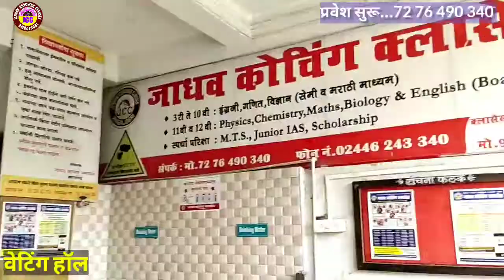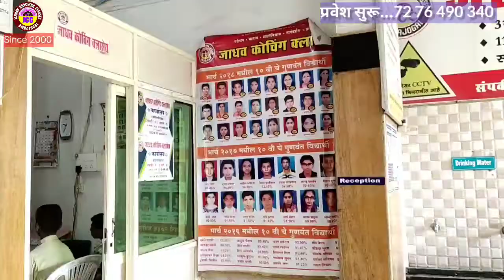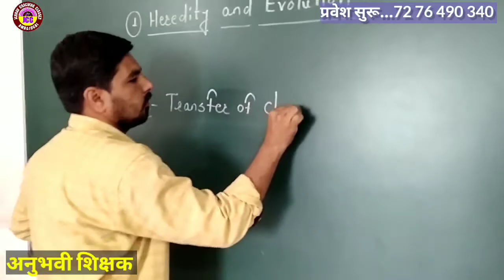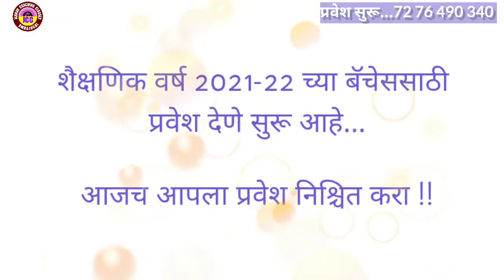जाधव कोचिंग क्लासेस, प्रवेश देणे सुरू आहे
*प्रवेश_प्रवेश_प्रवेश*

*2021-22 या शैक्षणिक वर्षासाठी खालील नवीन बॅच साठी प्रवेश देणे सुरू आहे...*

✅ *5 वी ते 10 वी गणित, इंग्रजी, विज्ञान*
✅ *11,12th Math (JEE, CET, Board)*
✅ *11,12 वी इंग्रजी*

➡️ *बॅचेसची सुरुवात 15 जून 2021 पासून*

*ऑनलाईन_&_ऑफलाईन*
सध्या ऑनलाइन बॅच मध्ये Live Lectures व Recorded Lectures घेऊन तयारी करून घेतली जाईल
Offline बॅच सुरू होण्याची तारीख लवकरच जाहीर केली जाईल.

*खालील लिंक चा वापर करून JADHAV COACHING CLASSES हे APP डाउनलोड करा व बॅच मध्ये ऍड होण्यासाठी 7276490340 या नंबर वर कॉल करा*
*App_link*

*आपण महाराष्ट्रातल्या कोणत्याही जिल्ह्याचे असाल तरी चालेल.*